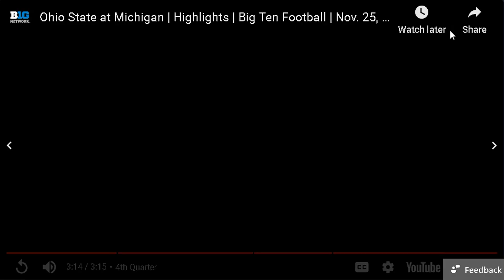MICHIGAN!!!!!!! WOLVERINES!!!!!! beat THE BUCKEYES AGAIN!!!!!!.....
Video footage courtesy of the BIG network.